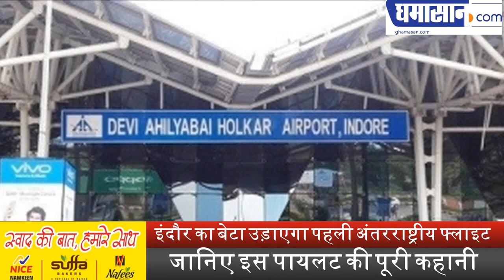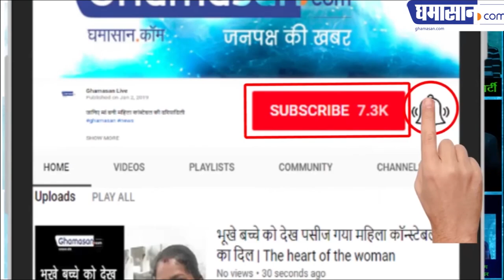इंदौर का बेटा उड़ाएगा पहली अंतरराष्ट्रीय फ्लाइट | First International Flight From Indore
जानिए इस पायलट की पूरी कहानी | First International Flight From Indore